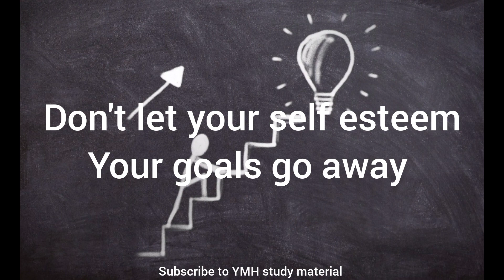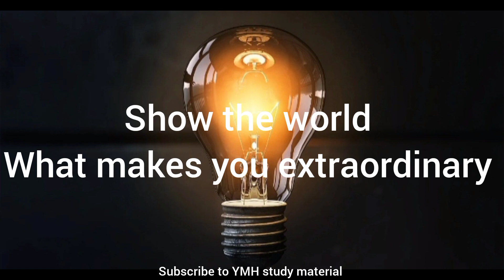Shock the world💪😈💯 | Study Motivational video |YMH study material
hey there,
Time is passing, world is evolving, people are improving. This world needs your contribution. Be motivated 💪 be strong, be consistent. Nothing can stop you to rock the universe.